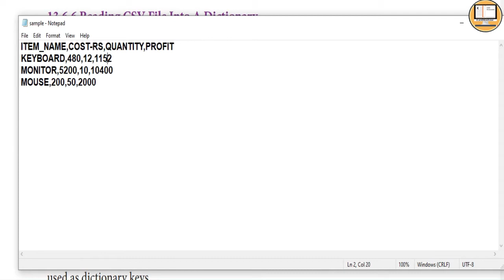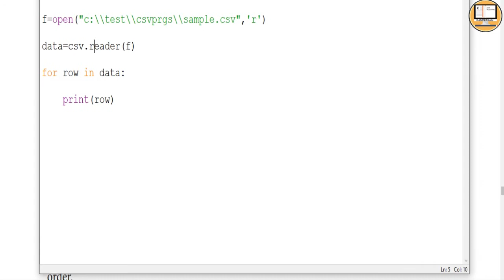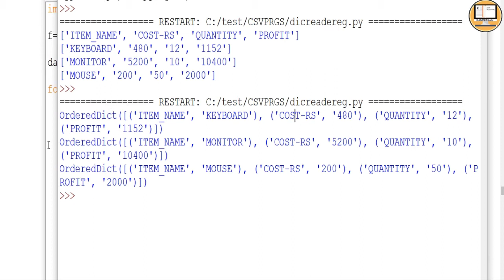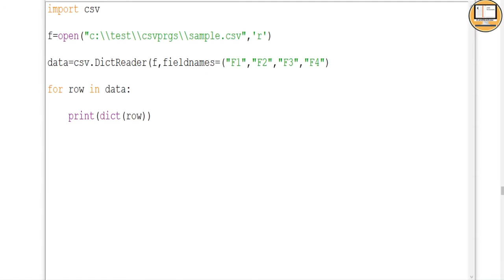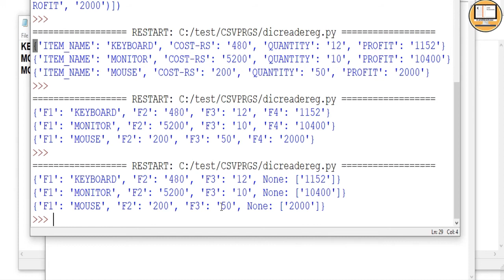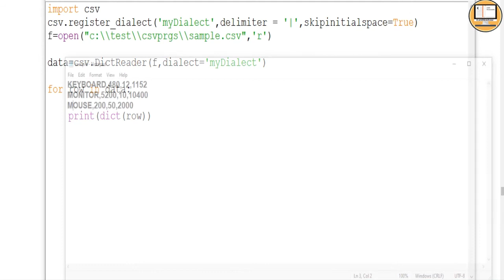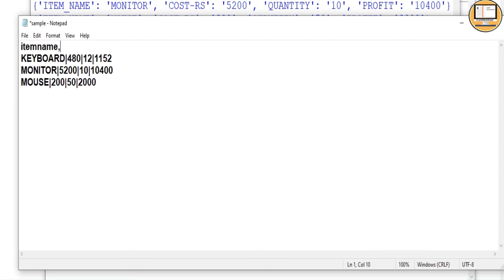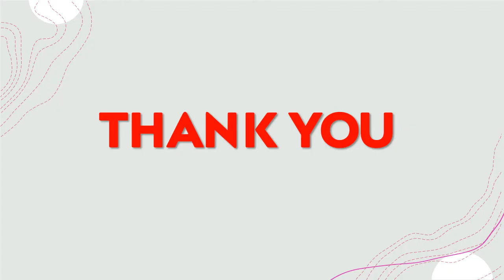PART 6 || CHAPTER 13|| DictReader() class in python || 12TH COMPUTER SCIENCE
This video explains reading csv file using pyhton DictReader() class with example. And also gives difference betwenn reader() class and DictReader class. An example for adding fieldnames as  parameter in DictReader constructor will be help to understand more about DictReader.